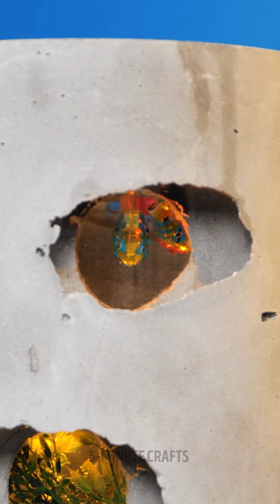Concrete and Cement DIYs Anyone Can Make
TIMESTAMPS:
00:00 - Egg and cement hack
05:54 - Beautiful concrete fountain
10:27 - Upgrade your garden with cement and water bottles